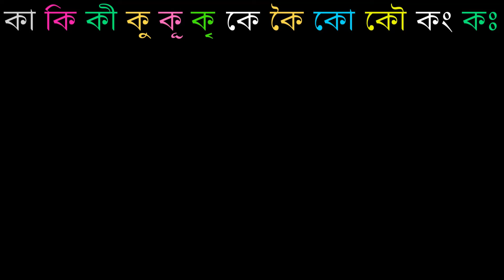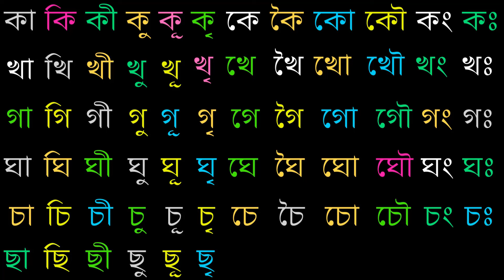k ka ki kee ku koo | কা কি কী কু | বাংলা বানান শিক্ষা | খা খি খী